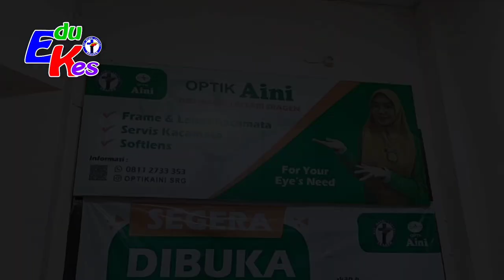CEREMONIAL GRAND OPENING OPTIK AINI DI RSU MARDI LESTARI 21 SEPTEMBER 2023